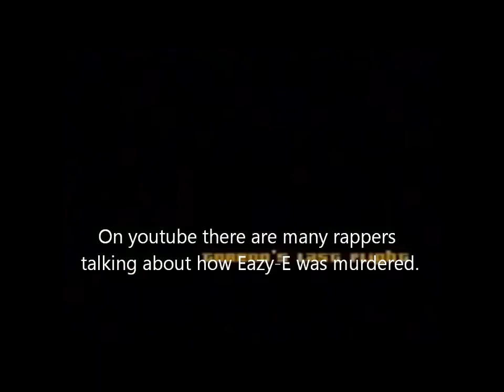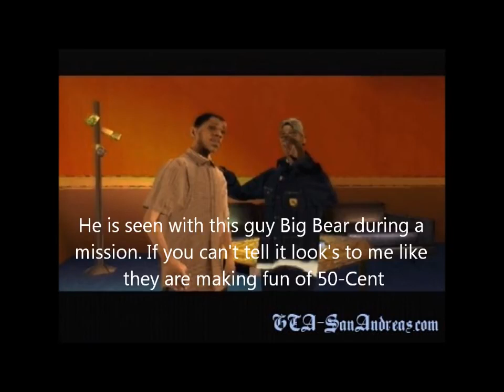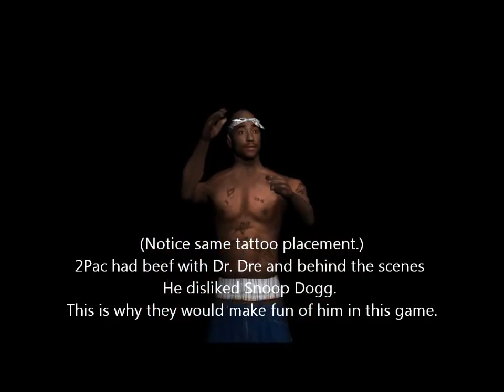GTA sanandreas (rockstars) represention of rappers in N.W.A and Easter eggs